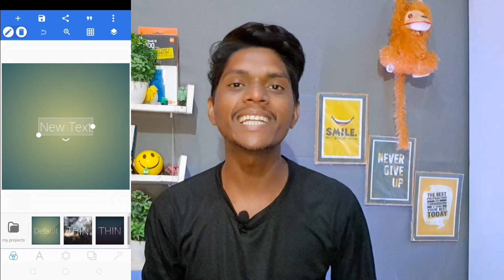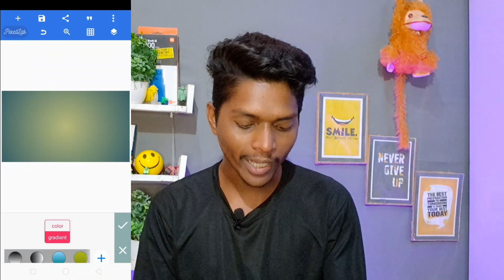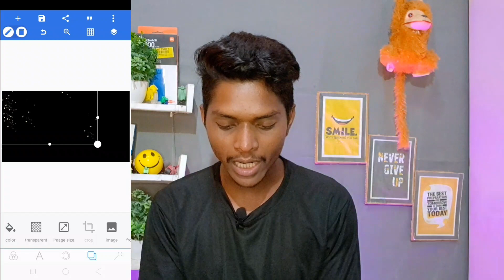how to make trading thumbnail | thumbnail kaise banaen | techsun abhishek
Popular Videos From Techsun Abhishek :-

Pixellab Plp file add problem solved in 1 minute | plp file not showing | pixellab plp add problem

youtube चैनल सर्च में नही आता बस एक काम करो | Youtube channel search me kaise laye techsun abhishek

How to create a ludo batting table in telegram group|telegram group me ludo ka table kaise lagaye

How.to win every ludo game ||ludo king me har baar kaise jeete || ludo king || ludo king trick 2020

Our channel is about tech and youtube tips and tricks. We cover lots of cool stuff such as editing, tutorials,unboxing, review, earning, and youtube tips and tricks.

On Instagram For Any YouTube Related Query And Feedback :-